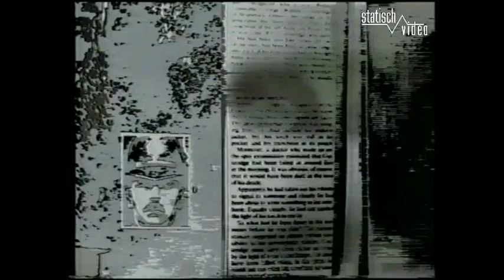Severed Heads - Halo - Rock Arena 1986 [07/07]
Studio live show from the Australian music TV program 'Rock Arena'.
Originally broadcast on the 4th of October, 1986.

Vocals & electronics: Tom Ellard
Electronics: Pete Rivett-Carnac
Sound engineering & Visuals: Stephen Jones

Audio and video quality restored by: Statisch

Setlist:
Petrol
A Million Angels
Bless This House
Big Blue Is Back
Harold & Cindy Hospital
Propellor
Halo